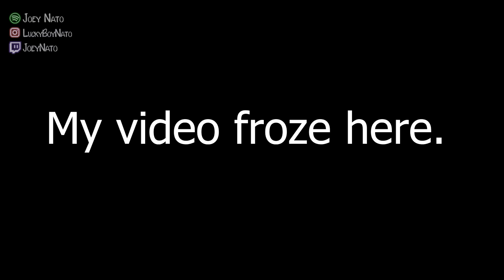Music Producer Reacts to King Inertia vs Helium | GRAND BEATBOX BATTLE 2021